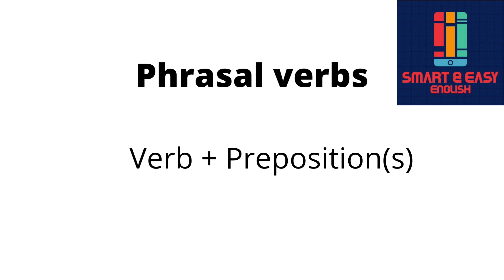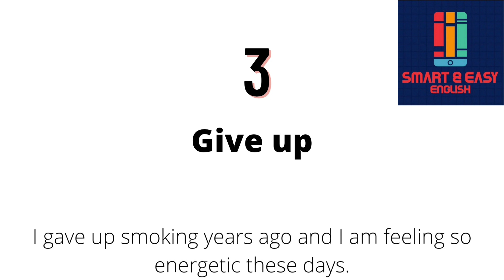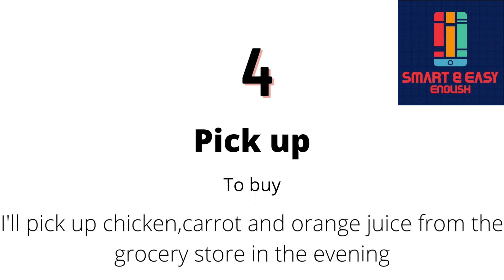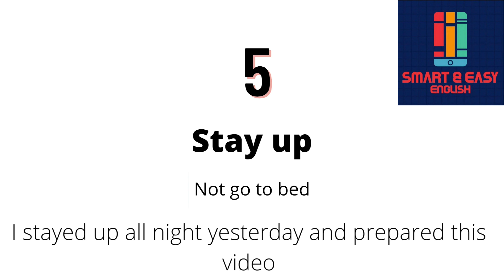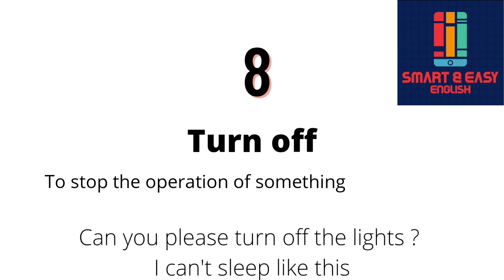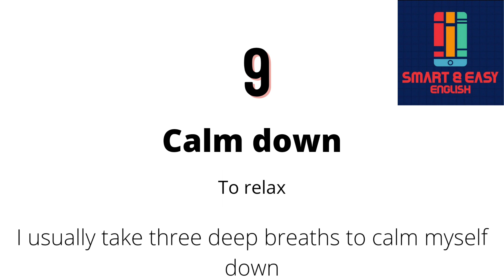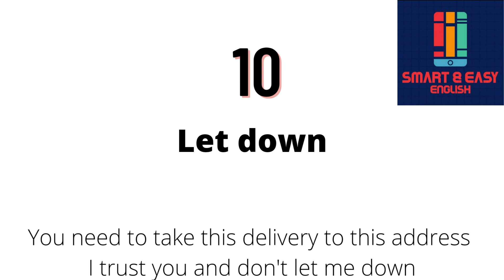Learn Some Common and Useful English Phrasal Verbs - all levels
Learn English grammar so you can sound natural and native. We look forward to creating more learning content for you.

This lesson taught by an experienced English teacher who is a member of Smart and Easy English on Clubhouse.